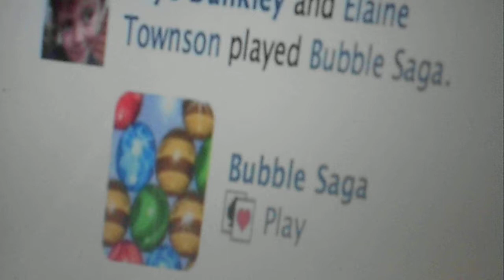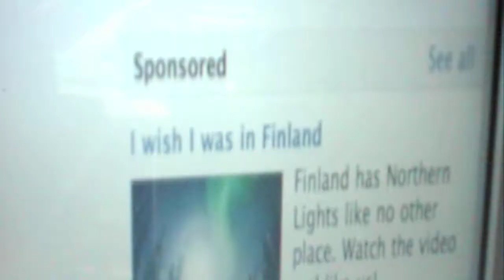Facebook VP struck dumb when confronted with their deceit - BBC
In last nights BBC documentary "Inside Facebook" Dec 4th 2011, Emily Maitlis renders Facebook VP of Public Policy, Elliot Schrage, completely speechless when she exposes a thinly veiled attempt by Facebook at making money from its users without their permission , when he eventually recovers some composure he justifies the dubious practice as "promoting a story"

Facebook is undoubtedly hugely popular and is a runaway success in terms of numbers of subscribers and habitual  users.  However as Facebook look to a stock market floatation rumored to reach US$ 100 billion -  the biggest in history, they are still struggling to find a truly ethical simple way of leveraging its popularity into a value enriched revenue stream.

Basically if you ever click the like button on a company page, such as Coca Cola, this action is broadcast to other users with your name against the company logo --

And Facebook charge (Coca Cola) for it.
And you are not asked.
And you cant opt out of it.
Just watch him squirm, and great interview technique by Emily.